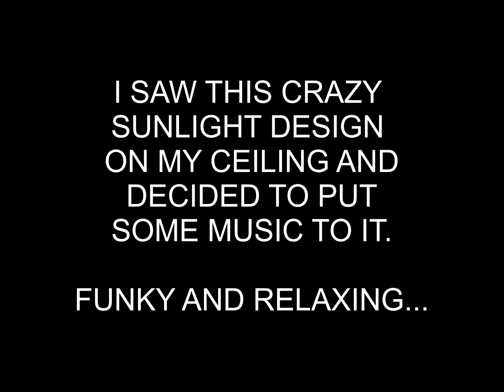Trippy Video: Hypnotic Sunlight chillax beat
Not my normal stuff, but I liked this crazy sunlight beam in the morning and just had to record it.  It was so soothing and relaxing, so I put a music beat to it and voila - something to chill to.  Enjoy

The track is called 'In the Movement' and the artist is Fanas.  Some great underground beats and tracks perfect for relaxing the day away.

Keywordage: hypnotic house techno electro house trance music new single clubbing dj charts rap music house electro trance dance music original mix remix bass original disco deep electronic electro dance funky electronica spoke tribal vertigo album funk funky groovy meditation chill chillax fanas sunlight sun sunbeam light trip trippy jellyfish sun is up sunburst sunrays rays reflection